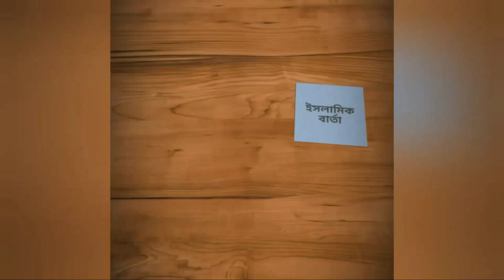তুমি নূর,তুমি নূর,তুমি রসুলুল্লাহ,(গজল) শিল্পী মোঃ সিরাজুল ইসলাম।very Nice islamik gajol-2019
ইসলামিক বার্তা চ্যানেলে আপনাকে স্বাগত ।।

তুমি নূর,তুমি নূর,তুমি রসুলুল্লা,(ইসলামিক গজল) শিল্পী-মোঃ সিরাজুল ইসলাম । very Nice islamik gajol-2019

একটাই অনুরোধ সবাই ভালোকরে মনদিয়ে গজল টি শুনবেন এবং কিছু দ্বীনের কাজ করার চেষ্টা করুন ।
আমাদের ভিডিও কেউ Copi করে পুনরায় Upload করবেন না ।পারলে SHARE করে দ্বীনের কাজে শরীক হয়ে যান ।